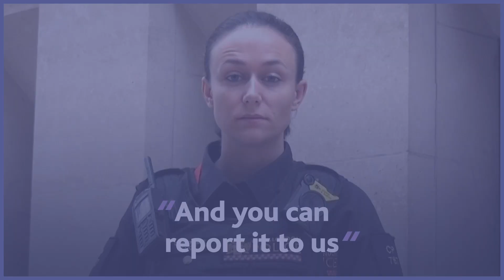Upskirting | Know Your Rights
Photographs taken under your clothes, without your permission, have no place in society.

'Upskirting' campaigner Gina Martin, Holly Willoughby, Dermot O'Leary, Justice Minister Lucy Frazer MP, Ryan Whelan and Laura Whitmore encourage victims to report upskirting to the police.

Know your rights on upskirting and find out why the law had to change: